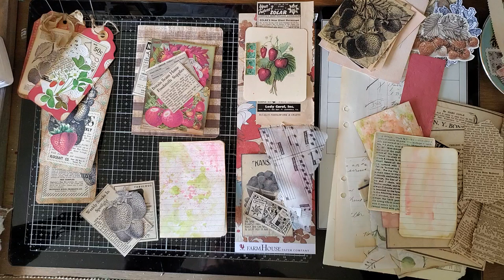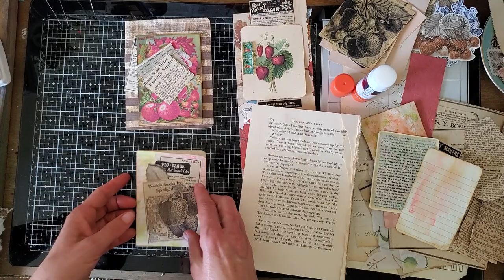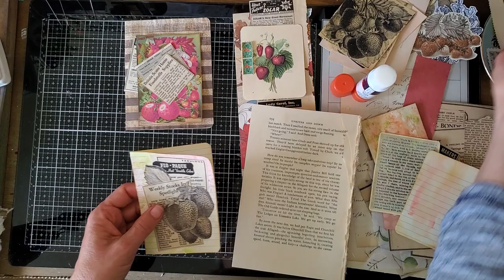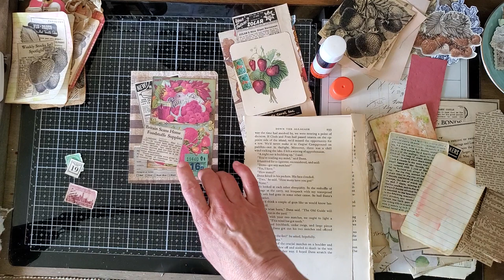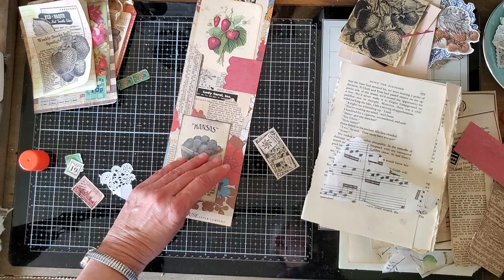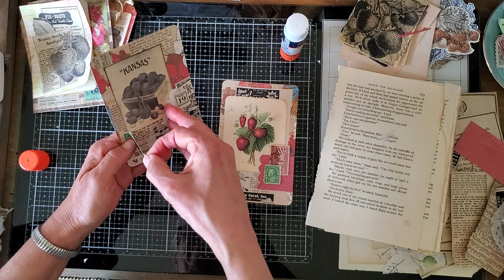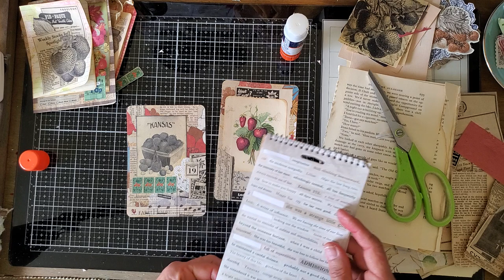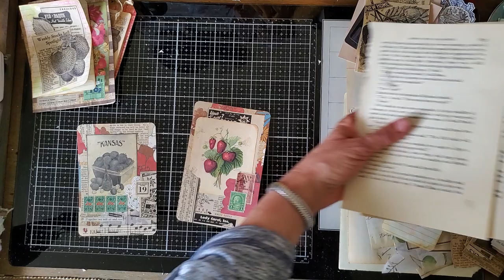Making Ephemera for the Strawberry Journal - Part 2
Thank you for coming back for part 2!  I'm using more lovely images from the Strawberry Sunshine digital kit along with book pages, antique newspaper, vintage illustrations and want ads to cover a sheet of “ugly paper.” This makes a masterboard that I will cut to make two journaling tags or cards. I also use some splattered paint to detail the finished tags. Don’t miss Part 1 of my ephemera making session for this journal

You can find this beautiful kit on Etsy at StacyStories